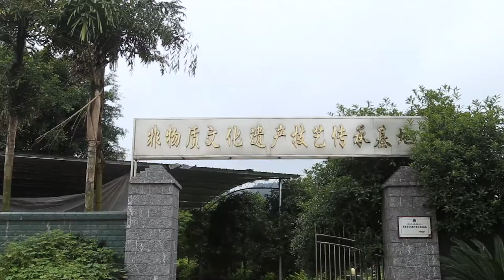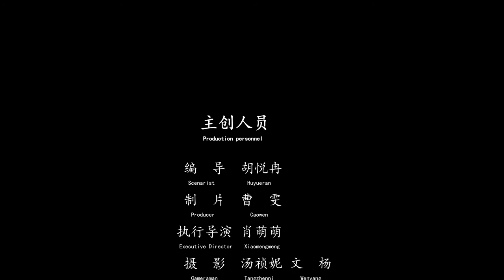The Craftsman of Cowhide Drum